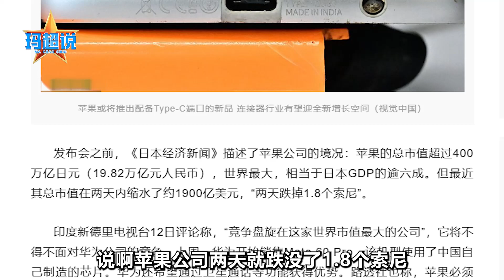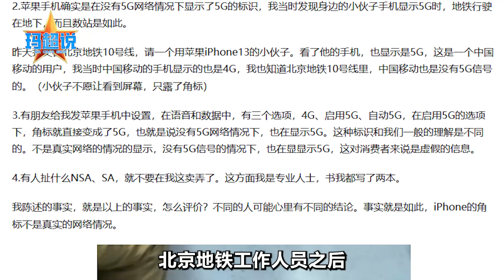iPhone15上場硬剛華為，蘋果卻被曝虛標5G，美帝已經撕去偽裝【玛超】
iPhone15上場硬剛華為，蘋果卻被曝虛標5G，美帝已經撕去偽裝